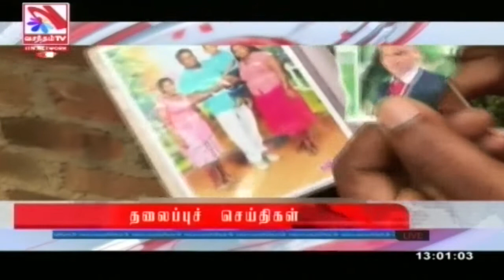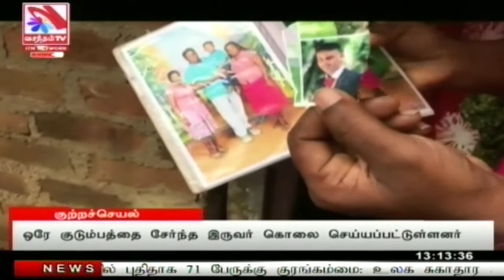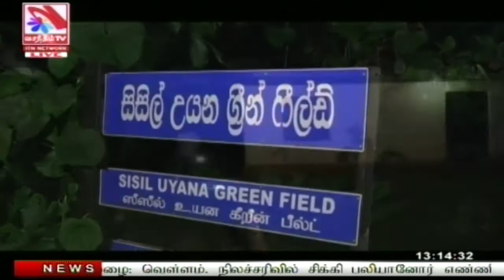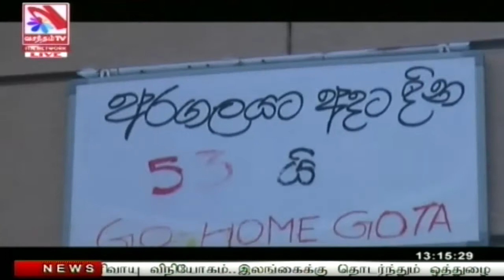Vasantham TV News 2022-05-31 | 01.00 PM